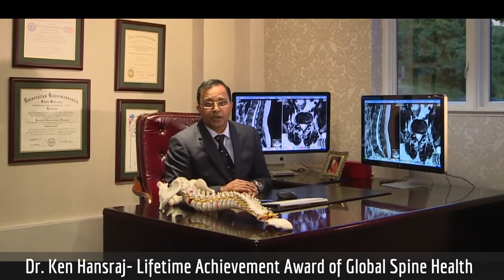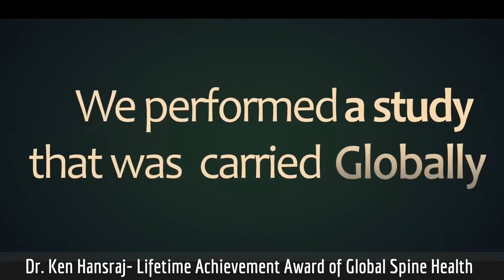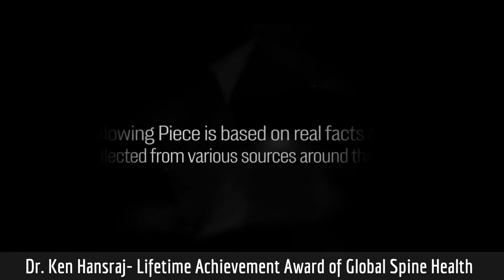DR. KEN HANSRAJ- LIFETIME ACHIEVEMENT AWARD ON GLOBAL SPINE HEALTH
Dr. Kenneth K. Hansraj, Spinal & Orthopedic Surgeon
Global Spine Health Humanitarian

On the forefront of spinal surgery with stem cell usage in spine surgery, bloodless spine surgery, minimally invasive approaches when possible, advanced bone grafting techniques using spinal navigation to assess instrumentation placement, modern operating tables and nerve monitoring during spine surgery, Dr. Kenneth K. Hansraj is a spinal and orthopedic surgeon specializing in cervical, thoracic and lumbar procedures for example laminectomies and spinal fusions.
Yet still, Dr. Ken has a strong desire to help the world through better spinal health. In November of 2014 he performed a study on the impact of good posture on the pressures seen by the neck. This study was carried globally by world media. Essentially he found that when the head is straight up in good posture then it weighs 10 pounds. In the posture of 60 degrees forwards the head weighs 60 pounds.

The impact of this study is that with human beings globally, keeping their heads down two to four hours a day, then it is approximately at least 1,250 hours a year leading to about 300,000 pounds of stress on the neck every four years, for example teens in high school.
This study was carried by almost every global news outlet. Cision media company, certified 3.4 billion unique views. There was subsquently more coverage in major magazines such as Men’s Health, Women’s Health, Esquire, GQ, Forbes, Natural Health, Time Magazine USA, Time Magazine India, etc. It is for these reasons the team believe that they have achieved over 4 billion unique views.
Dr. Hansraj believes in whole body wellness, preventative care and that the spine is a principal indicator of general health impacted by “human software and hardware.”

Dr. Hansraj was inspired to dedicate his life to surgery early on while observing in the operating theaters of Downstate Medical Center in Brooklyn, NY with cardiothoracic surgeons Drs. Arisan Ergin and Randall Griepp at just 16 years of age. He earned his medical degree from Hahnemann University School of Medicine, Philadelphia in 1987 after obtaining graduate studies in biological sciences from Columbia University, New York and an undergraduate degree in biological sciences from Fairleigh Dickinson University, New Jersey. He credits internationally renowned master surgeons Dr. Chitranjan S. Ranawat, Dr. Lance Weaver and Dr. Patrick F. O’Leary for their guidance and teachings in his career. His third standard (grade 3) teacher Brigu Persaud was instrumental in guidance.

He selected spinal surgery as a sub-specialization in orthopedic surgery because it was uncharted territory at the time in contrast to other forms of more traditional orthopedic procedures including joint replacement. Dr. Hansraj wanted to be at the forefront of a new, exciting and challenging chapter in medicine and contribute to the shape of the overall future of spinal health and well-being.
Following the completion of his general surgery and orthopedic surgery residency training at Mount Sinai Hospital and King/Drew Medical Center, (during which he completed a Fellowship in Orthopedic Biomechanics at The Hospital for Special Surgery, NY), Dr. Hansraj held a Fellowship at the California Center for Minimally Invasive Spine Surgery and a Fellowship in Spinal and Scoliosis Surgery at The Hospital for Special Surgery, New York.
Today, with more than two decades of surgical experience, Dr. Hansraj has seen and treated more than 30,000 patients, and has come to recognize and promote the critical importance of the spine as it relates to overall physical and mental well-being.

He is the author of the international bestselling book, Keys to an Amazing Life: Secrets of the Cervical Spine, (January, 2013), which he was inspired to write based on this concept. Dr. Hansraj is also the author of Bloodless Spine Surgery: Pictures and Explanations. His goal with each of his books is to bring years of accumulated expert medical knowledge to the public at-large in an easy-to-digest format and to help countless individuals with ongoing spinal and health issues.
Dr. Hansraj currently practices in New York, New York and Poughkeepsie, New York. He is an attending orthopaedic spine surgeon at Mid-Hudson Regional Hospital at Westchester Medical Center. He is board-certified by the American Board of Orthopaedic Surgery, the American Board of Minimally Invasive Spinal Medicine and Surgery, and the National Board of Medical Examiners.
He has authored medical books for the layperson and the professional and has written extensively for medical journals in addition to lecturing at national and global seminars, universities and conferences.